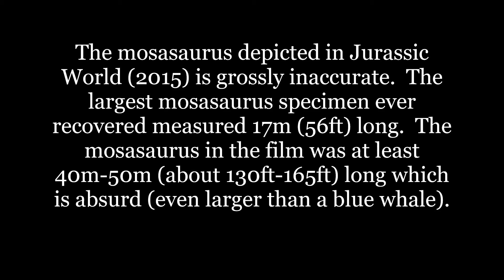Is the Mosasaurus from Jurassic World scientifically accurate?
Mosasaurus is a genus of large aquatic carnivorous lizard from the Late Cretaceous some 70-66 million years ago. Mosasaurus gave its name to a group of marine lizards - Mosasaurs.  The Mosasaurus from the movie Jurassic World (2015) seemed untrue to scale however.

CREDITS:
Universal Pictures (presents)
Amblin Entertainment (presents)
Legendary Entertainment (in association with)
Dentsu (presented in association with)
Fuji Television Network (presented in association with)
The Kennedy/Marshall Company (A Colin Trevorrow Film)